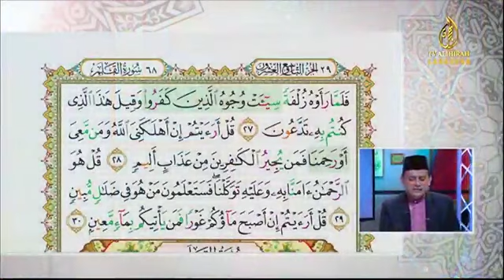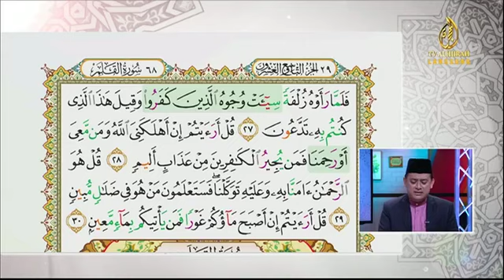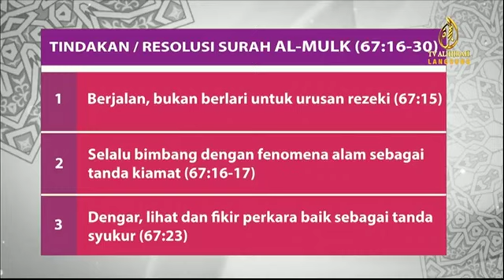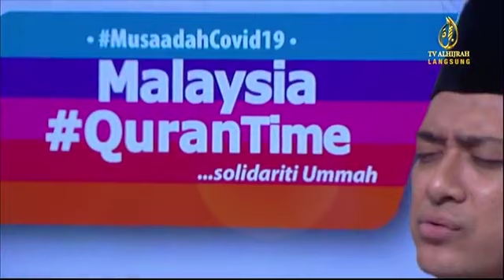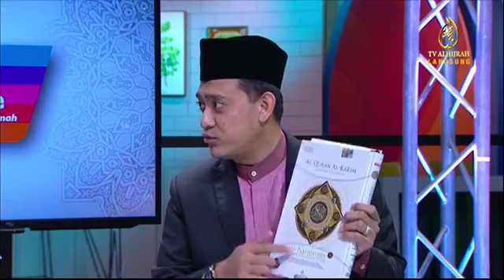SURAH AL-MULK – BHG 2 | QURANTIME | TV ALHIJRAH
Kita "Turn Quarantine to QuranTime". Semoga program ini akan terus memberi pengisian rohani kepada  masyarakat di kediaman masing-masing sepanjang tempoh Perintah Kawalan Pergerakan peringkat kedua.

Saksikan di saluran 114 TV AlHijrah dan di platform digital Fb TV AlHijrah dan Sinar Harian."